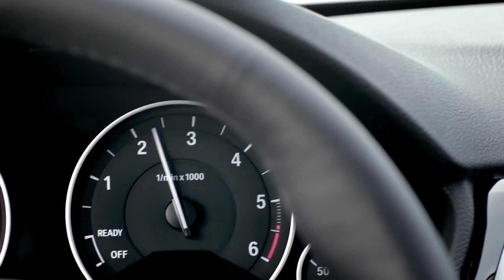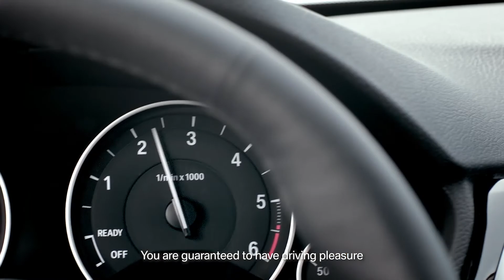BMW CIRCLE Monthly Installment Plan - Introduction in English